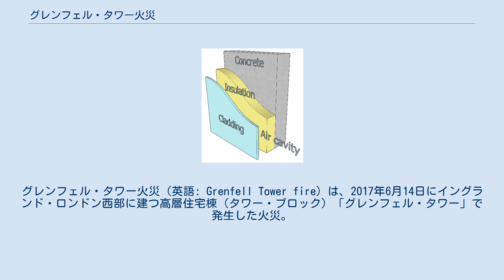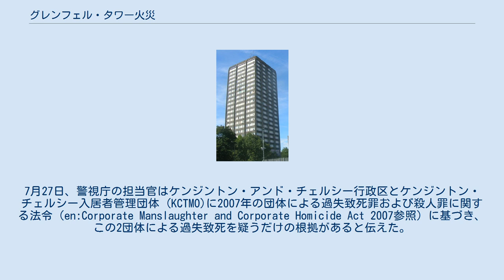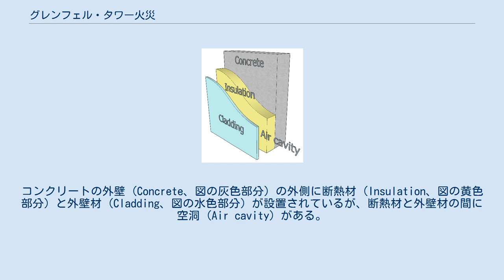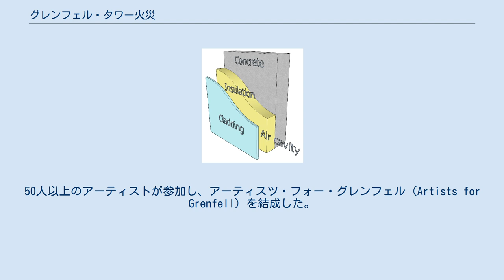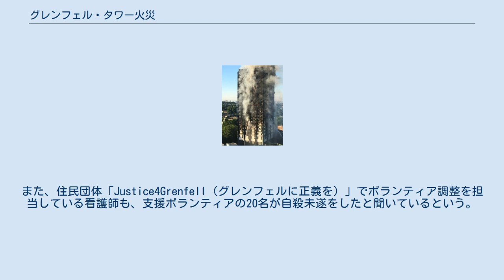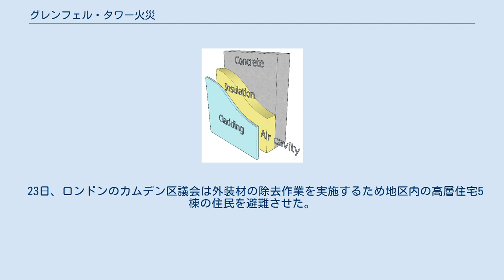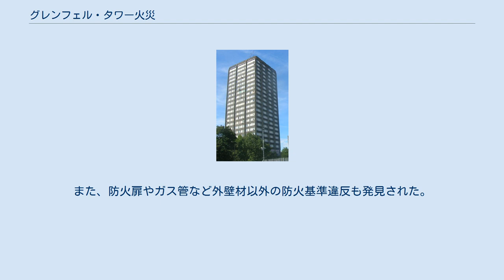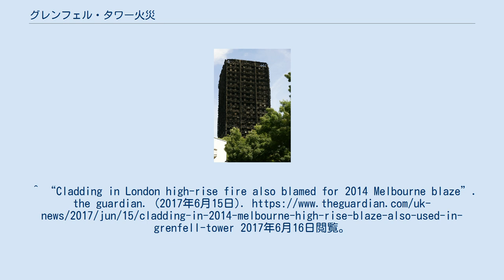グレンフェル・タワー火災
グレンフェル・タワー火災（英語: Grenfell Tower fire）は、2017年6月14日にイングランド・ロンドン西部に建つ高層住宅棟（タワー・ブロック）「グレンフェル・タワー」で発生した火災。
日本での報道では単に「ロンドン高層住宅火災」などと表記されている。
同16日に完全鎮火したと発表された。
英国内では第二次世界大戦後最悪の死者数70人（死産の赤ちゃん1人を含まず）を出した火災。
 グレンフェル・タワーの名前は、建設時に南側を走っていたグレンフェル道路に由来し、また、グレンフェルという固有名詞は、英国軍人だったグレンフェルに由来する。
 6月14日、現地時間午前6時頃のグレンフェル・タワー。
 6月14日未明、ロンドン西部ケンジントン・アンド・チェルシー区のノース・ケンジントン地区にある公営住宅「ランカスター・ウェスト・エステート」のグレンフェル・タワー（24階建て・全127戸）から出火。
英国夏時間で午前0時54分に通報が行なわれた。
出火元は住宅部分の4階目だった。
消火活動には消防車40台、消防士約200人が出動し、鎮火するまでには24時間以上かかった。
2日半を要したと報じる報道機関もある。
ロンドン消防隊のダニー・コットン消防総監は消防士として働いてきた29年間の中で見たことのない規模の火災だと述べた。
 ロンドン警視庁の同16日の発表時点で確認されていた死者は30人、また19日の発表時点では推定死亡者数は79人（前述の30人含む）であり、9月27日までに67人の身元が確認された。
ロンドン警視庁によると、歯の診療記録を世界各地から取り寄せる必要があることなどが理由で身元確認が進んでいないという。
また、高温のため全員を発見しなければ身元同定が困難かもしれないとも述べた。
28日には猛烈な火勢のために身元特定不可能な犠牲者がいると公開された。
7月5日、警視庁は視認により識別できる遺体は全て収容したと発表した。
 不法入国したために処罰を受けないよう被害申告していない移民がいる可能性があり、最終的な死者は前述の79人を超えると考えられている。
英国紙の「ガーディアン」は住民が作成した一覧によれば死者は120人以上だと報道した。
警視庁は23日の記者会見の中で、被害の全容を把握するため当時タワーにいた人物を全員把握したいと主張し、内務省から入国資格を追及しないと保障されているので警察への被害申告を躊躇しないでほしいと呼び掛けた。
28日の発表によると、正確な被害者数が確定するまで数ヶ月かかる見込みである。
 15日時点で病院で治療を受けた負傷者は78人、うち重体は17人確認された。
また、この火災で近隣の集合住宅も含めて151戸が焼失した。
また、158世帯がこの火災で住居を失ったことが確認されている。
 消火後のグレンフェル・タワー（2017年6月16日） テリーザ・メイ首相は15日、現場を視察した後に火災の原因や責任を解明するための公開調査を実施するよう命じた。
建物内が高温で危険であること、足場が不安定な場所があること、倒壊する可能性があることなどから、15日時点では建物内の捜索には数週間かかる見込みだった。
23日の警視庁の発表によると、専門調査官250人で捜査しているが鑑識完了が終了するのは年末になる可能性があるという。
 16日、ロンドン警視庁は火災は完全鎮火したと発表し、放火であることを示すものはなかったと述べた。
23日、米国の大手家電メーカーであるワールプール社の「ホットポイント」ブランドの冷蔵庫が火元であったと警視庁が公開、型番FF175BP（白）またはFF175BG（黒）のホットポイント冷蔵庫の所有者は同社に連絡するよう促した。
また、ワールプール社も同様に当該モデルの所有者は自社に連絡するよう呼びかけた。
火元になったモデルは2006年3月から販売終了した2009年7月までに6万4千台が販売されたが、ワールプール社によればリコールの対象になったことはないという。
23日の警視庁の発表では火元の情報に加えて、外装材と断熱材の安全性試験を実施したところ双方とも基準値に届かなかったと述べた。
さらに、業務上過失致死などの容疑で立件を検討しているとも語った。
7月27日、警視庁の担当官はケンジントン・アンド・チェルシー行政区とケンジントン・チェルシー入居者管理団体 (KCTMO)に2...